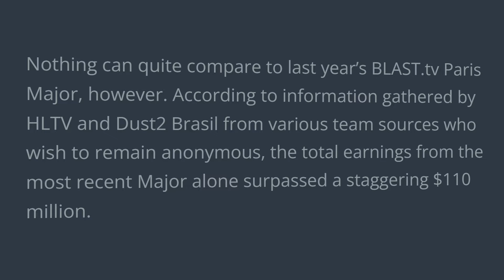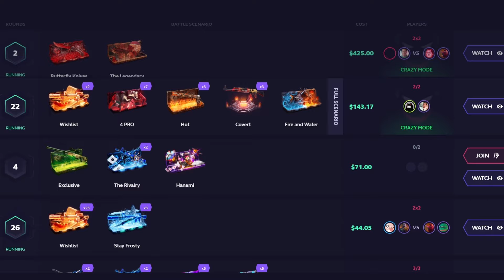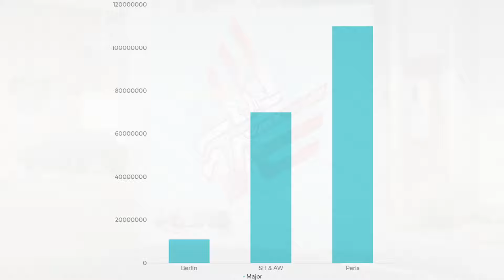Counter Strike Players Earned $250000 EACH From This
The Paris Major was by far the most successful Major of all time when it comes to sticker sales.